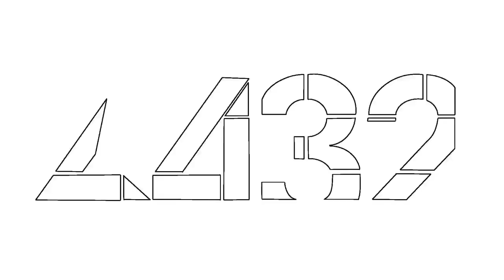432 House demo